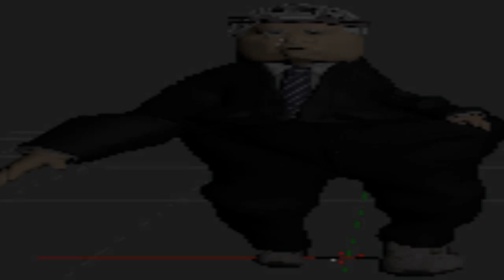MONKEY MUGSHOT!! *NOT CLICKBAIT*.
he do be making crimes.